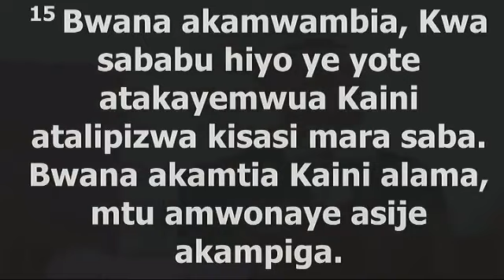Rev Victor Makundi - Alama na Mipaka Kwenye Ulimwengu wa Roho Morning Glory 5th Nov 2018